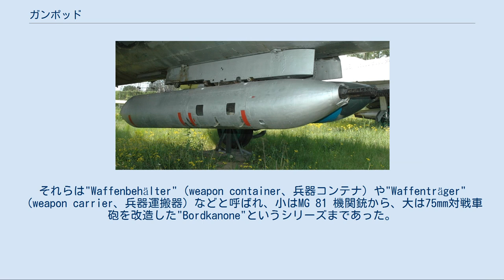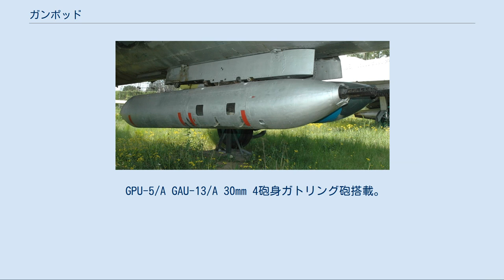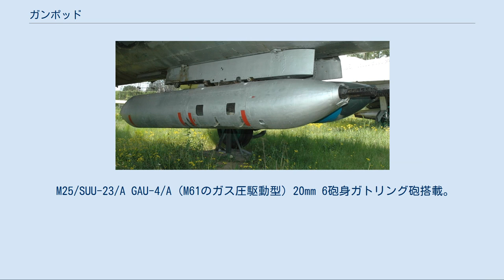ガンポッド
Su-7 フィッターAの胴体下部ハードポイントに装備された、UPK-23-250 ガンポッド 搭載機関砲は、GSh-23L ガンポッド（英語：Gun pod）は、取り外し可能なポッド（鞘）、またはパック状の容器に収められた機関砲や機関銃であり、固有の武装を備えた、または固有の武装を持たない軍用機に外装式に取り付けられる。
 ガンポッドは、一般的に1つ以上の火砲、給弾機構および弾薬、そして、必要ならば電力供給源のラムエア・タービンを搭載する。
主に機体下部もしくは翼面下部のハードポイントに搭載される。
 ガンポッドを装備することで機体の内部容量を圧迫することなく火力の増強が容易に可能である。
さらに、作戦予定で必要なければ飛行前に取り外すことで機体重量を軽くすることができる。
また、搭載しているレーダーのような精密な機器類が、発射時のガスや反動の影響を受けずに済む離れた位置に固定できる。
加えて、ジェット機においてはエアインテークからの発射ガスの吸入による燃焼効率の低下やフレームアウトなどの問題も低減可能である。
 問題点として、ガンポッドはその外付けという構造上の性質上、反動による振動が大きくなるため、内蔵機銃に比べ命中精度に劣る。
この問題は30mm機関砲のような大口径火器において顕著に現れる。
また、空力特性の悪化により大きな抗力が生じるため、戦闘機のような高速機においては深刻な問題である。
 第二次世界大戦においてドイツ空軍はもっとも頻繁に多種にわたるガンポッドを運用した。
それらは"Waffenbehälter"（weapon container、兵器コンテナ）や"Waffenträger"（weapon carrier、兵器運搬器）などと呼ばれ、小はMG 81 機関銃から、大は75mm対戦車砲を改造した"Bordkanone"というシリーズまであった。
 軍用ヘリコプターにガンポッドを搭載するのが一般的であり、練習機や連絡機・観測機などの軽航空機に搭載して対反乱作戦に対応するCOIN機とすることもある。
アメリカ空軍はベトナム戦争から、数百万ドルの航空機で機銃掃射を行うのは非経済的と考えるようになったが、ソ連および、その後継のロシアは有効性を支持し続けているため、それを目的としたシステムの開発を継続し続けている。
ソ連は、1980年代のアフガニスタン紛争でSSPU系列の特異なガンポッドを運用した。
それは、地上の固定目標上空を通過しつつ攻撃可能なように、搭載機関砲に俯角をつけて射撃可能なものであった。
 ニカラグア空軍のMi-17 ヒップHの機体側面に搭載されたガンポッド（中央部） ガンポッドの左右にあるのはS-5 57mm　ロケット弾用のUB-32 32連装ポッド ユーロコプター AS 550 C3 フェニック（AS 350 B3 エキュレイユの軍用武装型）に装備されたガンポッド GPU-2/A M197 20mm 3砲身ガトリング砲搭載。
 GPU-5/A GAU-13/A 30mm 4砲身ガトリング砲搭載。
 M12/SUU-16/A M61 20mm 6砲身ガトリング砲搭載。
 M18/SUU-11/A M134 7.62mm 6砲身ガトリング砲搭載。
 M25/SUU-23/A GAU-4/A（M61のガス圧駆動型）20mm 6砲身ガトリング砲搭載。
 GUV-8700（9A624） GShG-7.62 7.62mm 4砲身ガトリング砲2基およびYakB-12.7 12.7mm 4砲身ガトリング砲搭載。
 GUV-8700（9A669） AGS-17 30mm グレネードランチャー搭載。
 UPK-23-250 GSh-23L 23mm連装機関砲搭載。
 SPPU-22 GSh-23L 23mm連装機関砲搭載（0°-30°まで俯角調整可能）。
 SPPU-6 GSh-6-23 23mm 6砲身ガトリング砲搭載。
 SPPU-687（9A-4273） GSh-30-130mm単砲身反動利用式航空機関砲搭載（試作のみ）。